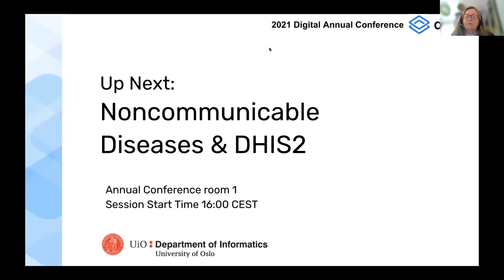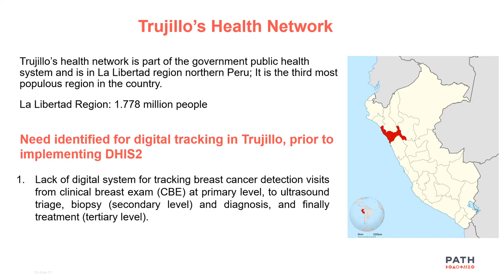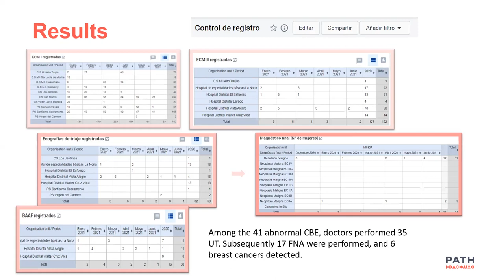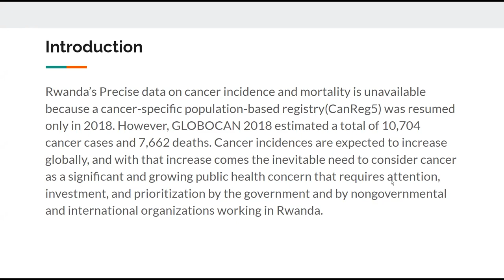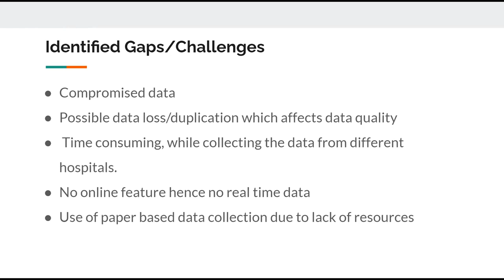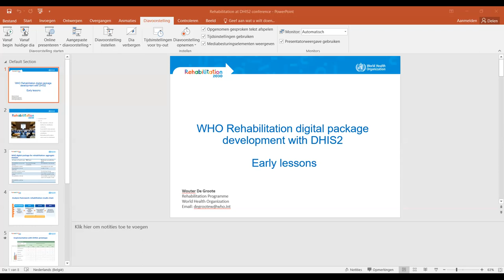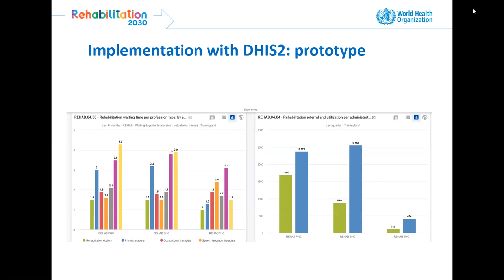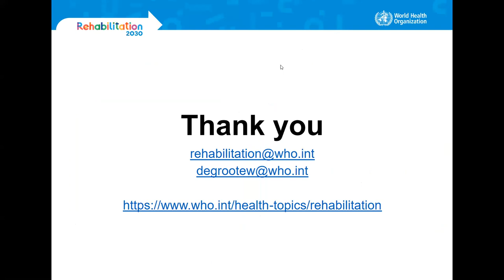Noncommunicable Diseases and DHIS2 - DHIS2 Annual Conference 2021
In this recording from Day 3 of the 2021 DHIS2 Digital Annual Conference, presenters from PATH, HISP Rwanda, and the WHO Rehabilitation Programme share experiences and innovations on using DHIS2 for Noncommunicable Diseases (NCDs), such as an electronic cancer registry.

The presentations include:
- Data Collected! Update on Tracking Breast Cancer Patients in Peru with DHIS2 presented by Carolyn Bain. More details on Carolyn's presentation can be found on the CoP
- Improving the monitoring and care of cancer patients by enabling the information exchange between DHIS2 and Cancer Registry System (CanReg5) presented by Blaise Mafende. More details on Blaise's presentation can be found on the CoP
- WHO Rehabilitation digital package development with DHIS2: early lessons learned presented by Wouter DeGroote